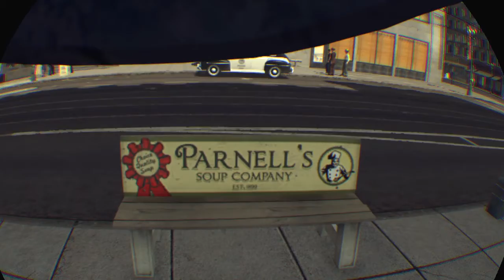L.A. Noire: The VR to much fun